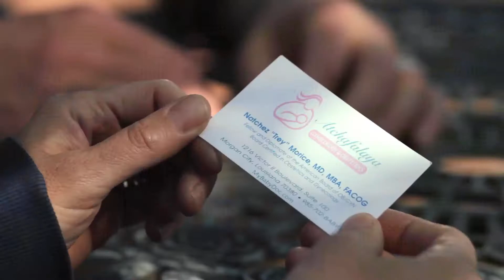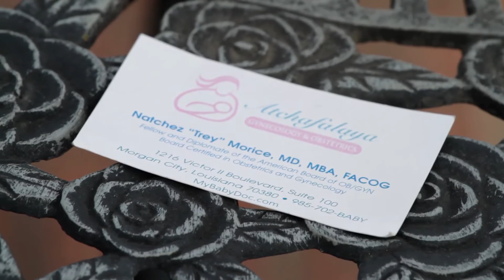Baby Grief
Dr. Natchez Morice tubal ligation reversal